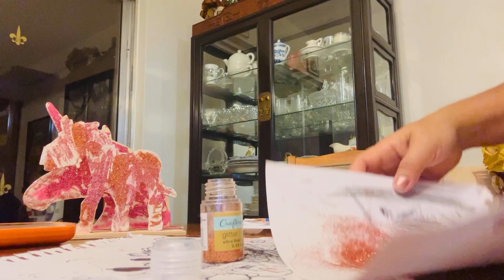She is painting her unicorn 🦄